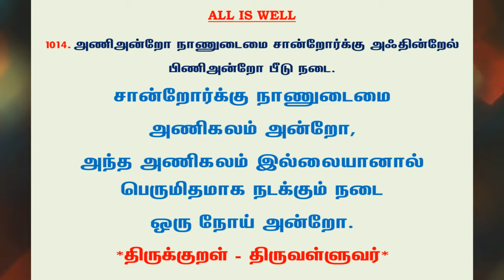#1131 | தினம் ஒரு திருக்குறள் - குறள் 1014 | Kural 1014 - Daily One Thirukkural